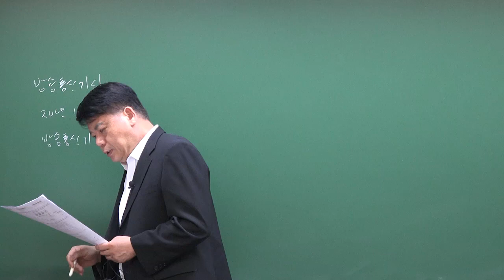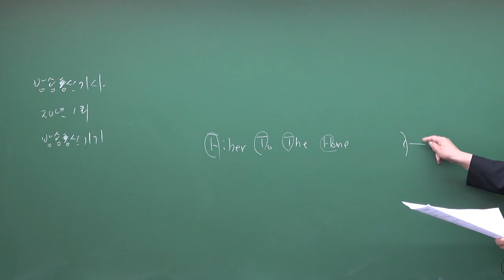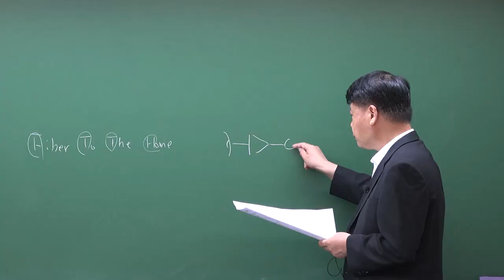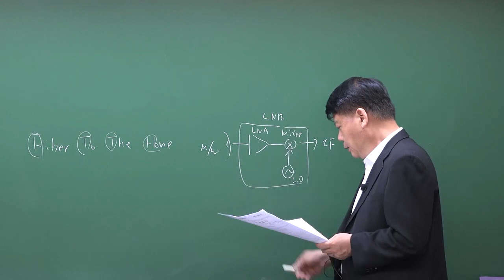2020년 1회 방송통신기사 방송통신기기